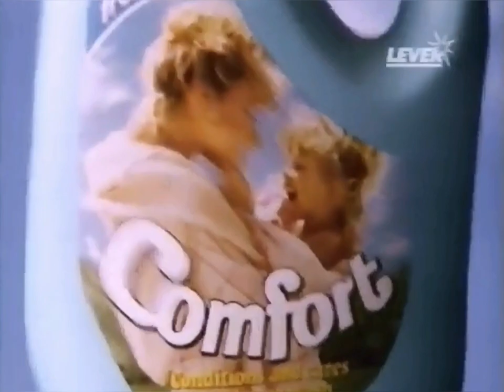1987: Comfort [Fly]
Title: Fly
Brand: Comfort
Advertiser/Client: Lever
Agency: -
Media: TV Advert
Directed By: -
Featuring: -
Guest Appearance: -
Voice Over: -
Year: 1987
Location: -
Country: UK
Washing Machine: -
Model: -
Slogan: Comfort